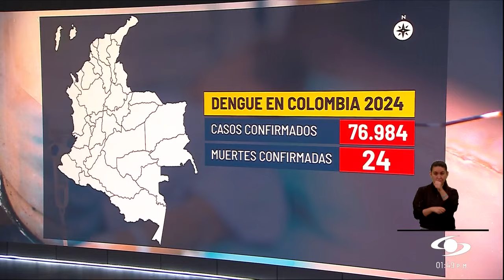La OPS advirtió que se espera la peor temporada de dengue en la historia en América Latina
La Organización Panamericana de la Salud, OPS, alertó que se espera que esta sea la peor temporada de dengue en la historia para el continente americano, una situación que se da en gran parte por el aumento global de las temperaturas y de los fenómenos meteorológicos extremos.